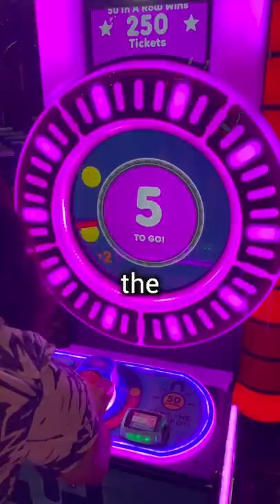Can You Win Things Cheaper At The Arcade?